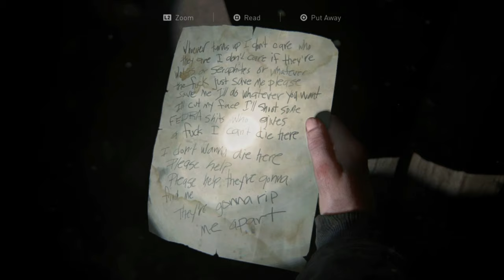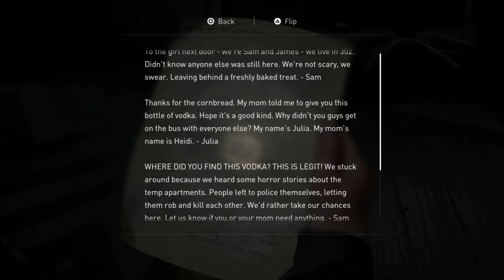THE LAST OF US 2 - Walkthrough Part 18 [1080p - PS4] - No Commentary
Pc Configuration:
Case : Thermaltake Versa H22.
Motherboard: ASRock Z97 Anniversary
Video Card : Nvidia GeForce GTX 1660 TI OC 6 GB.
Memory Ram: HyperX Fury 4x4 gb DDr3 1600 Mhz.
Processor: Intel Intel® Core™ i7-4770K Processor
HDD: WDC - 2TB.